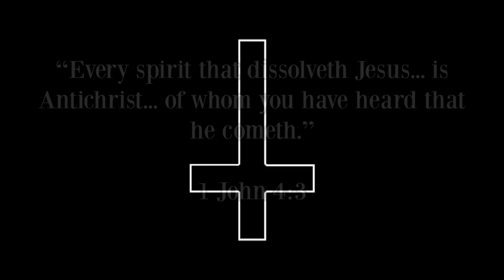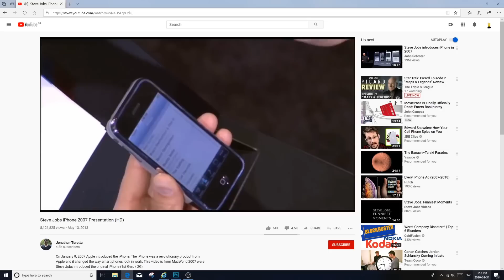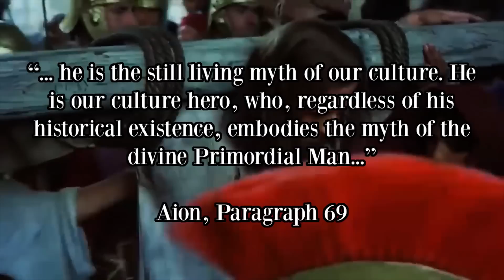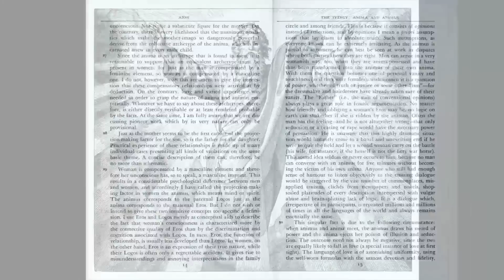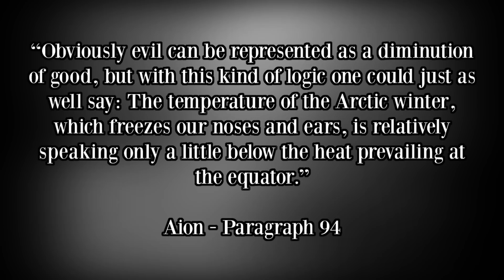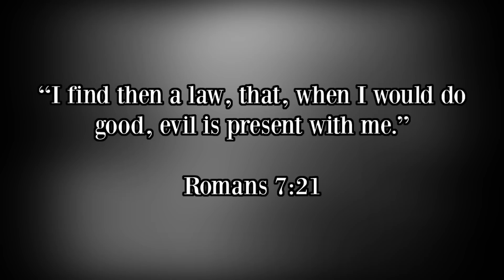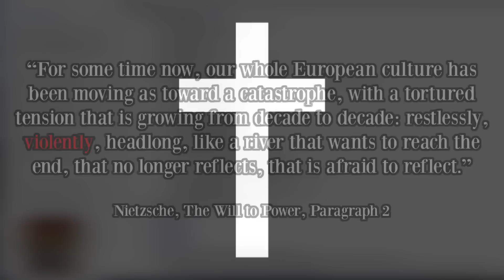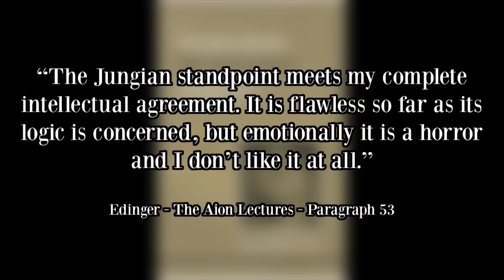Aion 5 - Christ: A Symbol of the Self - Part 2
Carl Jung has been a major influence on Jordan Peterson. Naturally, because Jordan Peterson is such a big public figure at the moment, I thought it would be worthwhile examining one of the books that has influenced him the most: Aion.

In a lecture Peterson gave back in 2014, he said that if you read Aion, you would have nightmares for the rest of your life. Naturally, this intrigued me. This series will try to examine why Peterson said that.